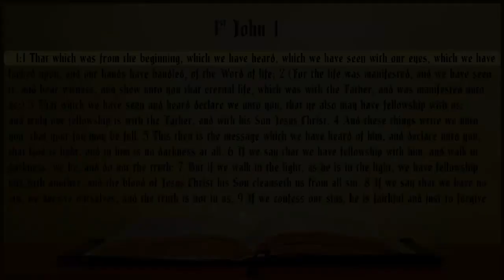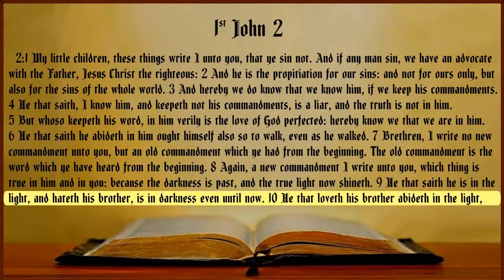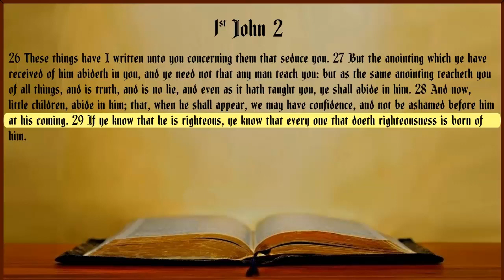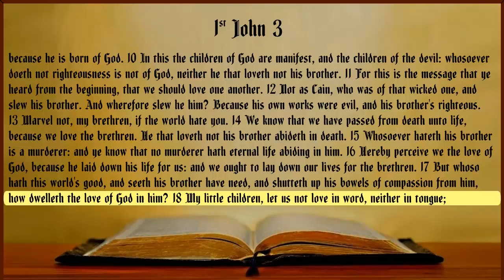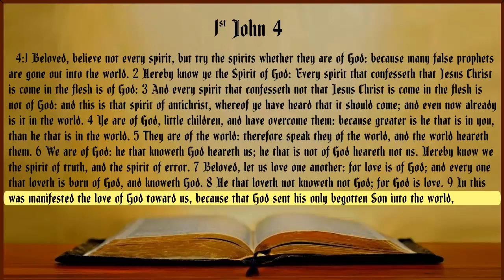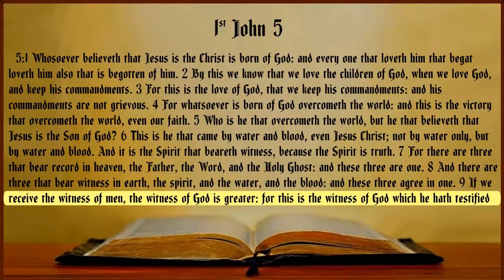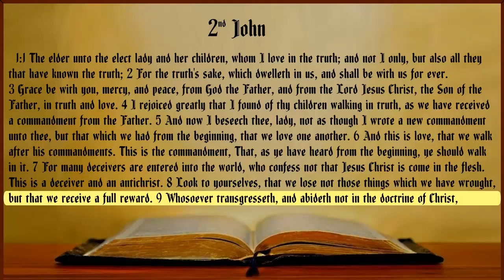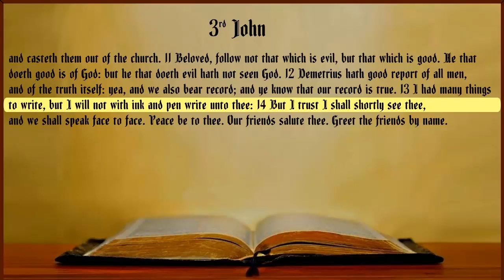1st 2nd 3rd John King James Bible with Text Non-Dramatized